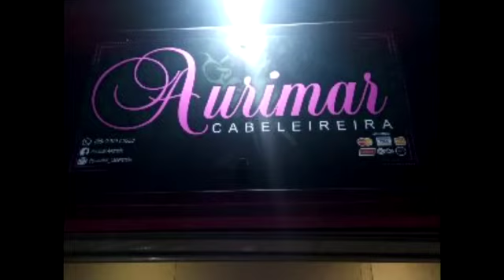Wanessinha Show é Show no Palco do VARANDAS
Wanessinha Show Canta no Varanda's Shows